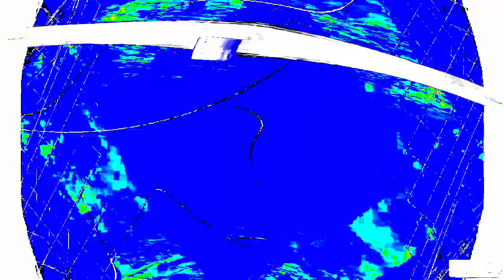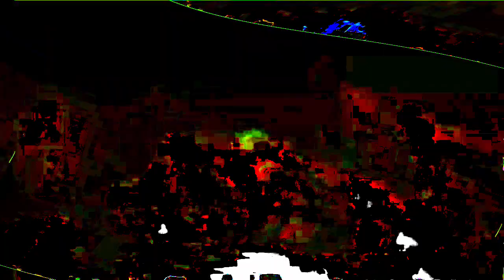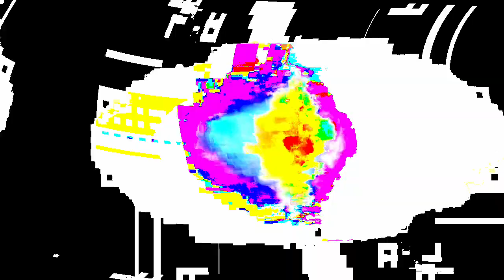[EPILEPSY WARNING] Movie 24 01 15 04h54m25s